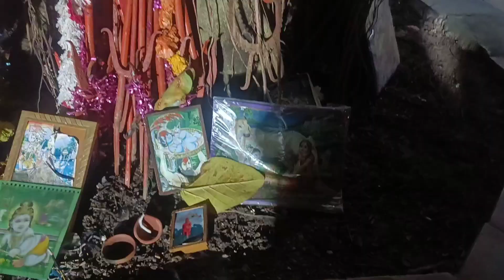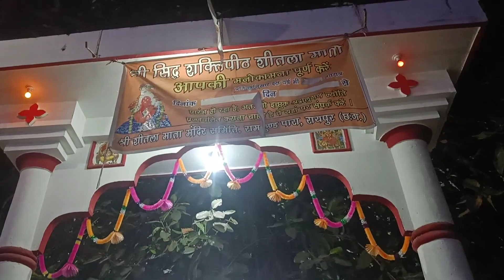#🙏 dailyvlog 🙏vlog 🙏🙏 शीतला माता मंदिर Raipur 📸 Chhattisgarh 📸aao 😍 pakaaye 😍🤠